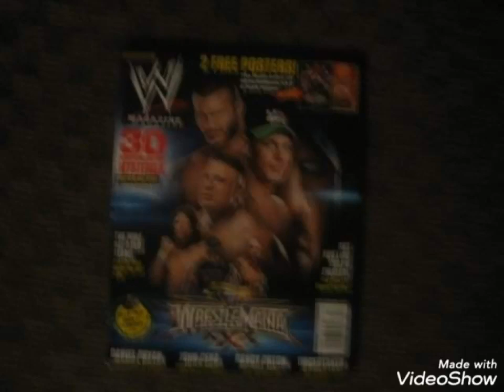WWE Magazine April 2014.